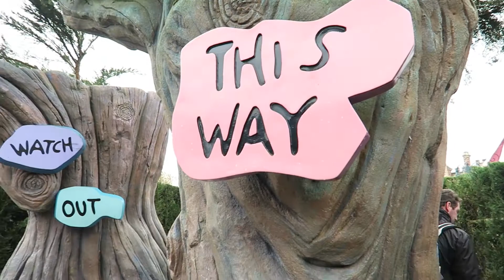Disneyland Paris February 2016 Day 1 and 2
We went to Disneyland Paris in February half term. This is the first of my vlogs from our time there and includes my son battling Darth Vader!